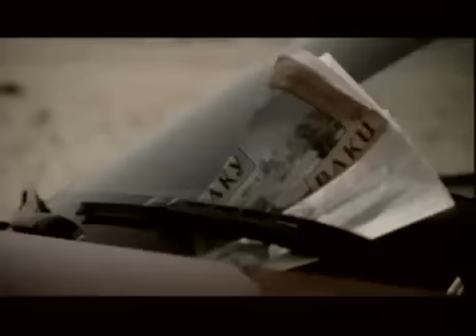Faxraddin Teymuroglu - Govher Hesenzade & Irade Ibrahimova - De Hardasan